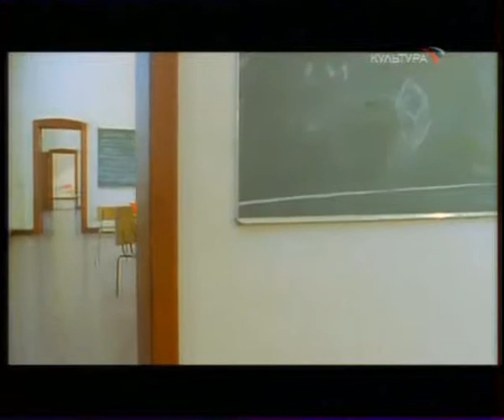Баухауз. Мифы и заблуждения